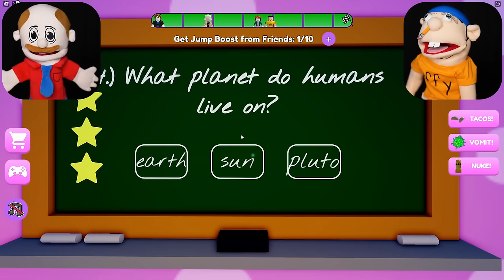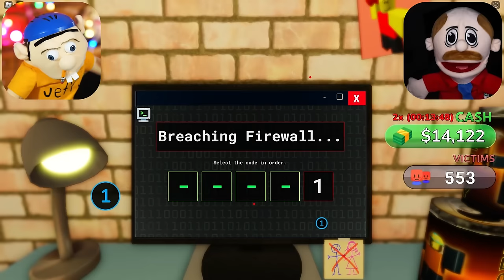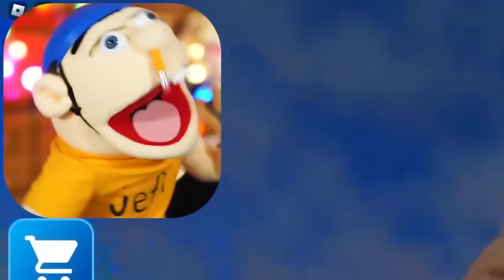Jeffy SKIPS SCHOOL in Roblox!